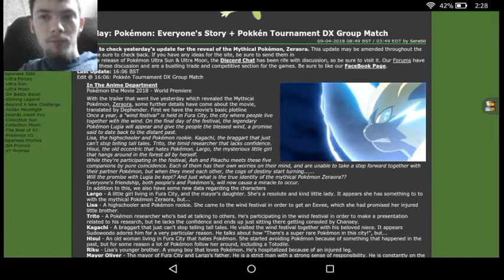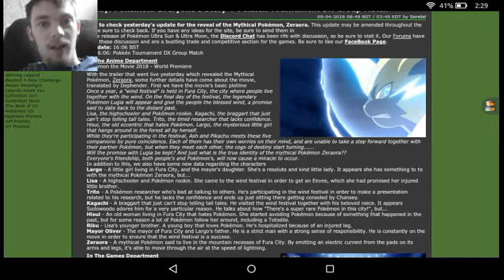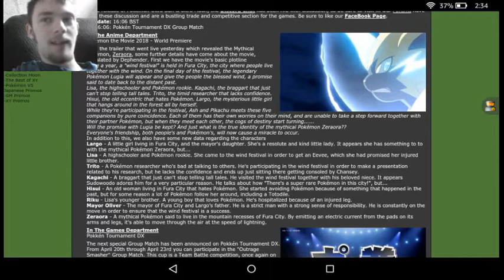Who Is Zeraora?!?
Will there be a Lugia vs Zeraora showdown? Find out next time.